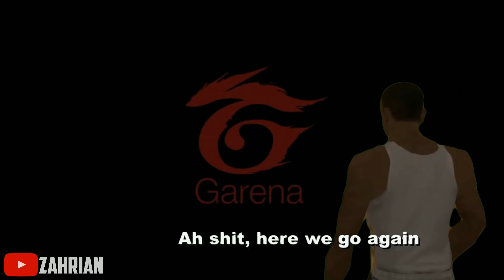BRASILIA.EXE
Hallo Gaes...

Terima kasih buat kalian yang sudah nonton in video nya sampai habis, Semoga channel ini bisa selalu menghibur kalian...

Tolong bantu share videonya ke teman teman kalian okee...

🔹 Musik 🔹
▪️Song Outro : Thendy Mabro - Wild Wast (Trap Remix)